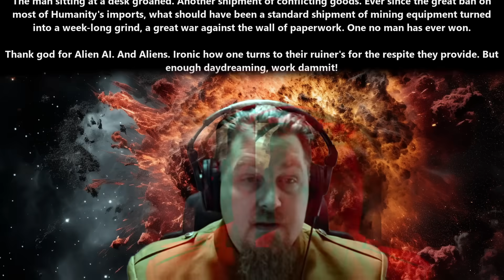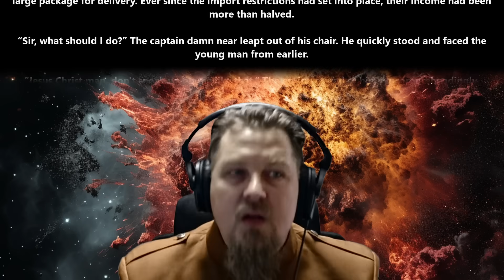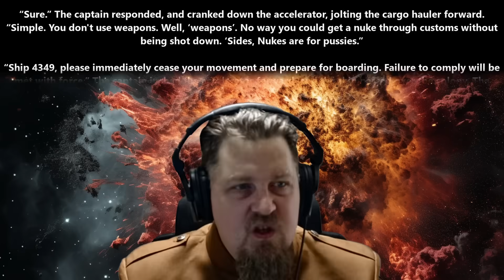A HFY Story : Nukes are for P@ssies | Re:002 ~Deathworld, War, Terran and Humans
{TimeStamps}
00:00 Intro
00:18 Nukes are for P@ssies by u/Plucium

Thank you to Tier 4 and 5 Patreons and Channel Members:
Ágoston Szabó
AmbroseKTal
Andrew MacBride
angry t1t5
Arthur
B-Robbo
Blueberry Cat
Brian Means
Bryan Hanley
bushmaster177
Cam Maxwell
Casper Arnholtz
David Lemons
DoomSnek
Dr. Joy
Dragzoon W.R.E
DrakeBear
E-Machine-O :l
Fred Williamson
ghost347 X
GreatGreenGoo
Green Raccoon
Gunny177
Ithilia
Jack Everfree
Jacobson_exe
John McGee
Kage Forest
Karolis Vasiliauskas
LanScaper
Lauren Kramer
lightsjoc ltwz
Lord Azrekahl
Lynae Hill
Maple Tree Studios
MrBishop077
Quantem Wensday
SaltyIceteaMaker
Sans the Skeleton
theodine orkster
Thirg
tommygun1119
tommygun1119
Trevor Smith
William Howard